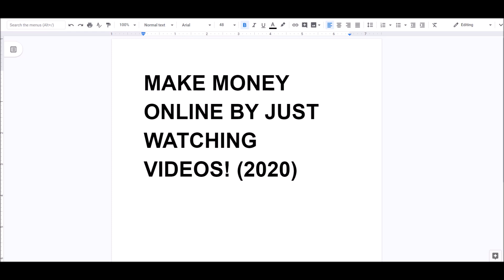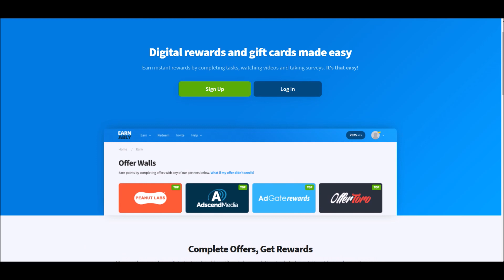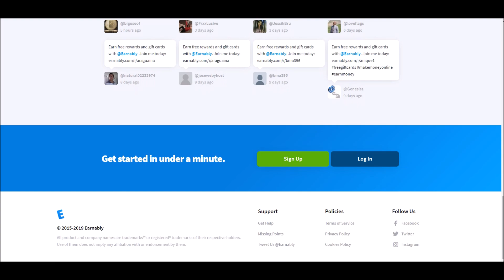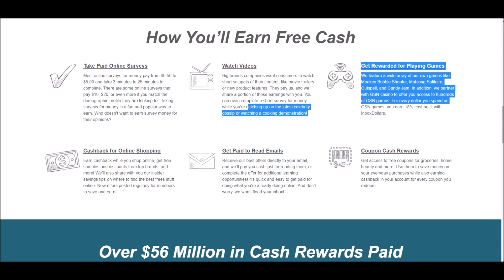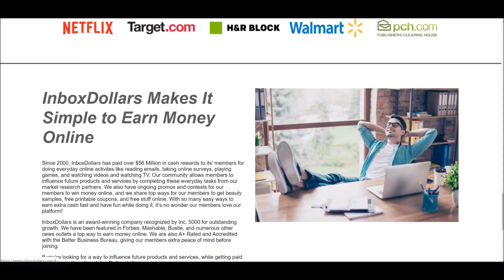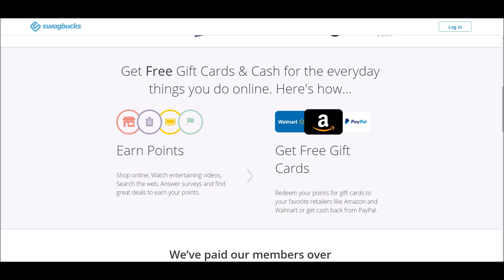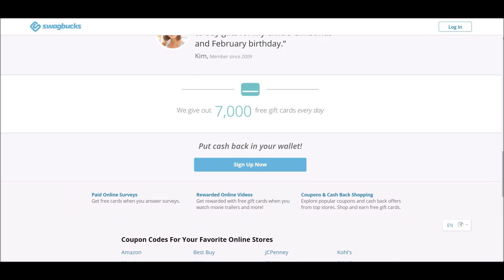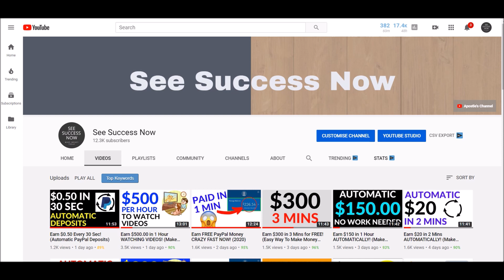Make Money Online by just WATCHING VIDEOS! (2020)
Once you get out there and post ads or advertisements on the sites I recommend... you will start to earn money fast, back to back... it may take a little while for the snowball effect but when it happens, you will be very glad you kept at it my friend.